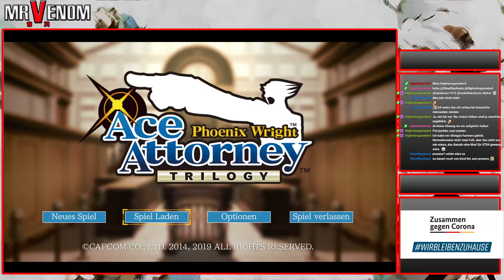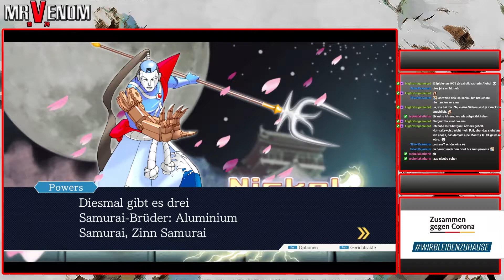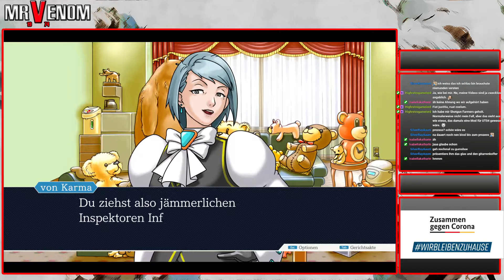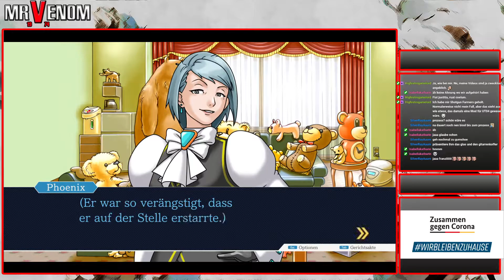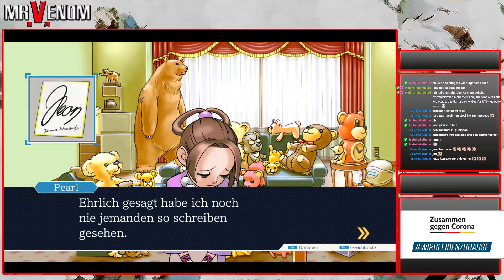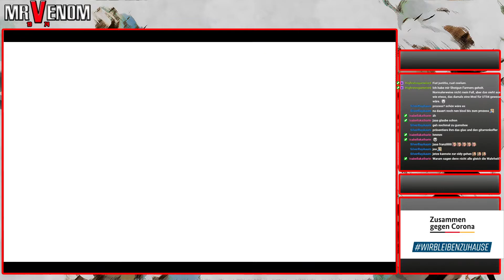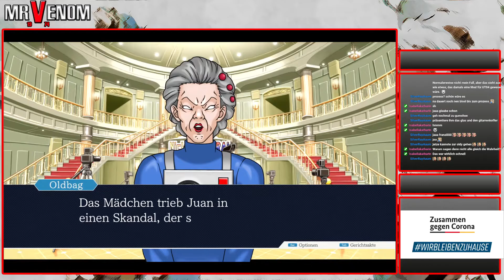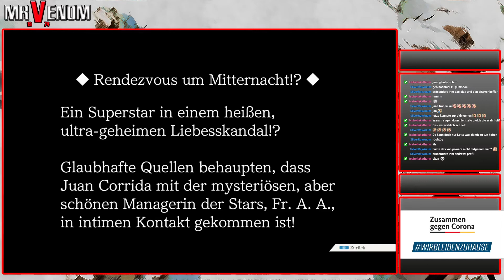111 - Eine heimliche Affäre | Let's Play Phoenix Wright: Ace Attorney Trilogy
Game 2 - Justice For All
Fall 4 - Leb wohl, Wandel
Tag 1

Entwickler: Capcom
Publisher: Capcom
Erschienen: 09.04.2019 (deutsche Fassung deutlich später!)
Plattform: PC / Steam
Typ: Visual Novel / Adventure